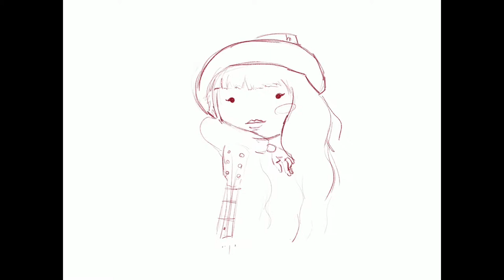Aitana OT ilustración | PRUNE76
La protagonista de esta ilustración es @aitanax  @club_fans_aitana_ot_2017 Como ya os dije estas ilustraciones son para que conozcáis mis gustos. El otro día estaba escuchando "Vas a quedarte" (que me flipa) y pensé que sería buena idea. Vi esta foto que me encanta y aquí tenéis el resultado.
Os dejo la ilustración, un detalle de ella y el vídeo a cámara rápida 🙈